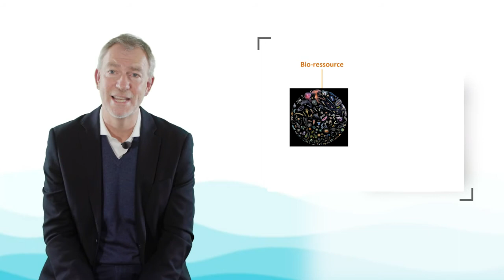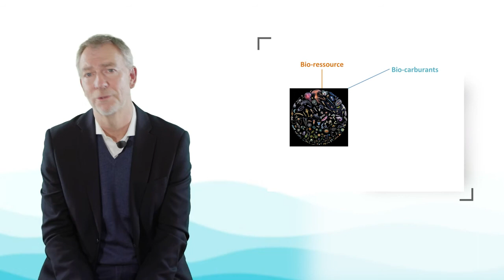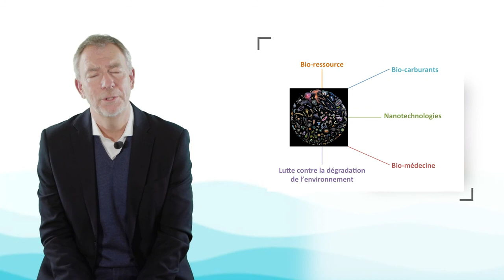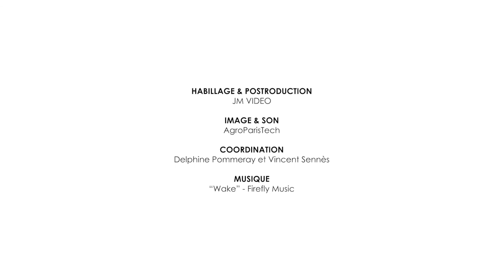Les ressources marines : exemple du plancton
Chris Bowler, professeur à l’École normale supérieure - Paris Sciences et Lettres, s'intéresse dans cette vidéo au plancton marin. Il examine tout d'abord l'importance et le rôle de ces organismes dans la biosphère, avant de parler des grandes expéditions qui ont récemment permis de mieux les connaître. Il évoque enfin les usages possibles de cette ressource marine par les sociétés humaines.